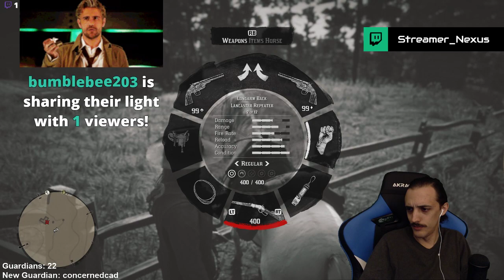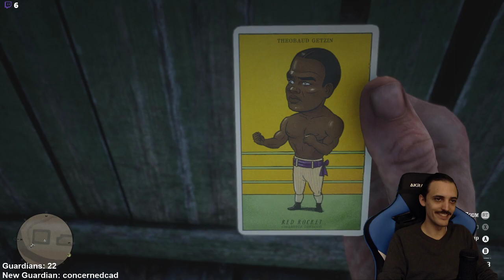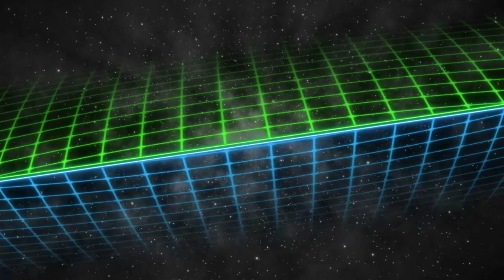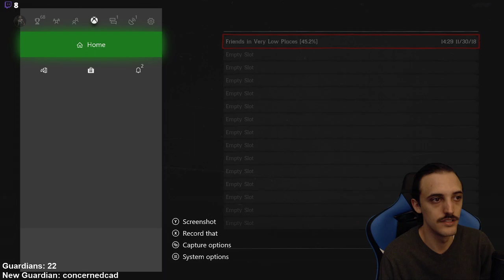Red Dead Redemption 2 | Xbox One X